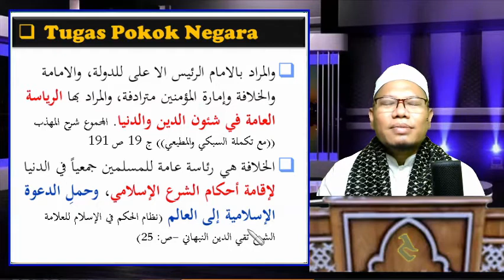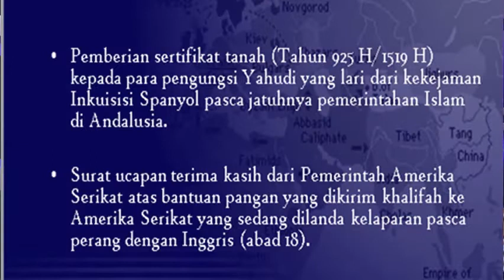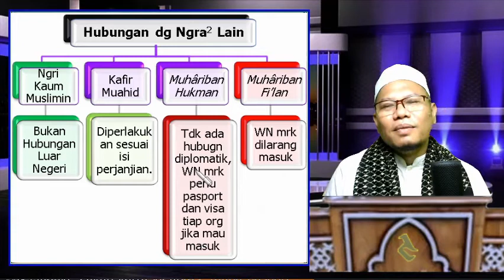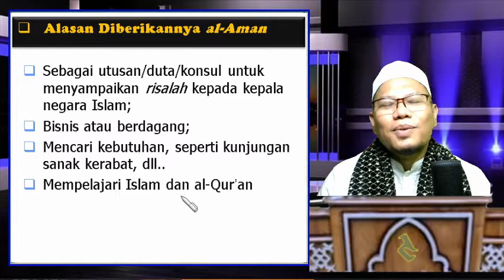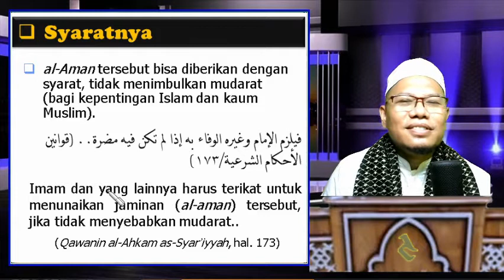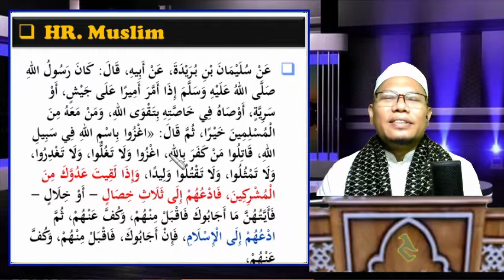Hubungan Antar Negara dlm Syariat Islam